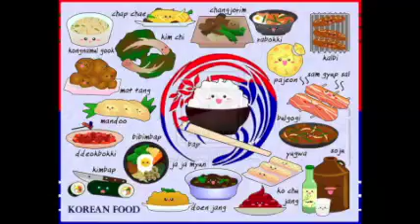2019-2020 KSSNJ Cooking Class